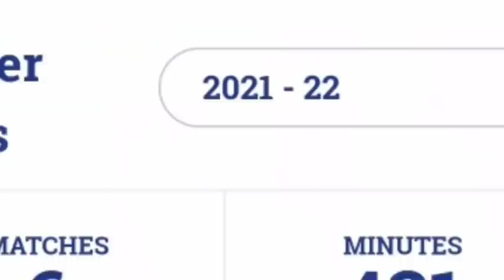Kerala Blasters| ബ്ലാസ്റ്റേഴ്സിന് ഭീഷണി 😨😨 പണി കിട്ടുമോ?